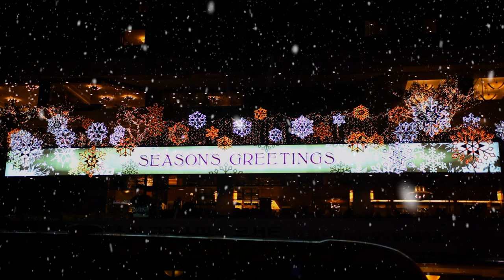Country Christmas Music "Guitar Twangs for the Holidays"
Welcome everyone to country-style Christmas Music with the heartwarming twang of the guitar. So, sit yourself down and get into the Holiday Spirit with the charm of traditional Christmas Songs we all know with "Guitar Twangs for the Holidays."

In this musical celebration, we invite you to experience the season's magic through the sounds of country-style guitar picking. The strings come alive with holiday cheer as skilled musicians perform traditional Christmas melodies, transforming them to capture the spirit of the holidays.

0:00 - "We Wish You A Merry Christmas" by The Tennessee Pistols
1:35 - "Christmas With A Twang" by The Tennessee Pistols
3:56 - "Oh Christmas Tree" by The Tennessee Pistols
5:43 - "Jingle Bells" by Ofer Koren
8:10 - "Go Tell it On The Mountain" by Tennessee Pistols
10:07 - "Deck The Halls" by The Tennessee Pistols
11:58 - "Silent Night" by Mack Price, Lonestar Vibes
14:57 - "What Child is This" by Will Taylor
17:50 - "Hark The Herald Angels Sing" by Will Taylor
19:52 - "Joy To The World" by Mack Price
21:56 - "Oh Holy Night" by DJ Williams
23:40 - "Auld Lang Syne" by Mack Price

I wish you and yours the happiest of Holidays filled with love, peace, and joy for the New Year and beyond.
-Dao